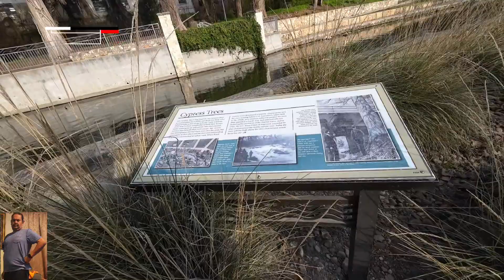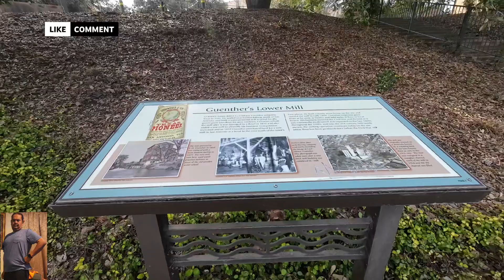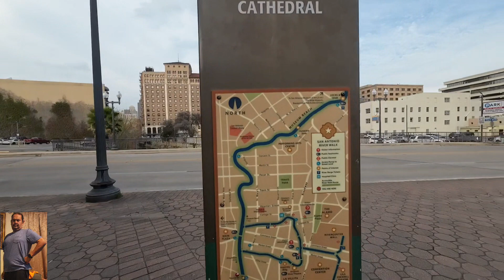continuo caminando hacia el centro